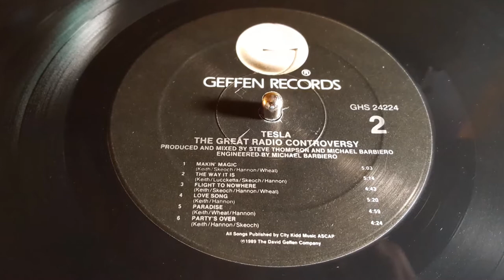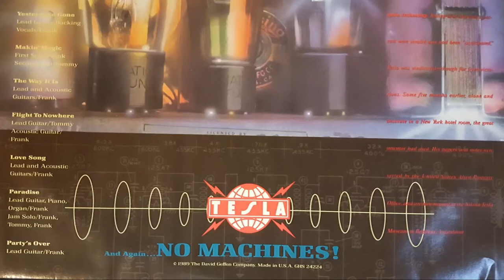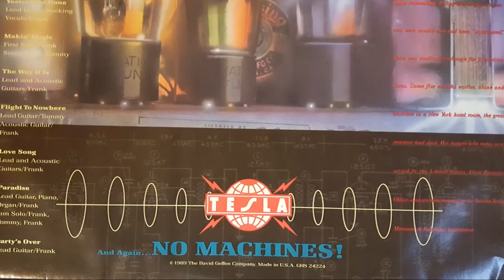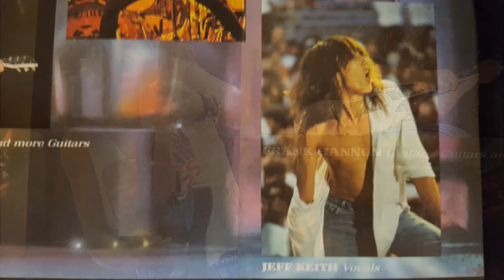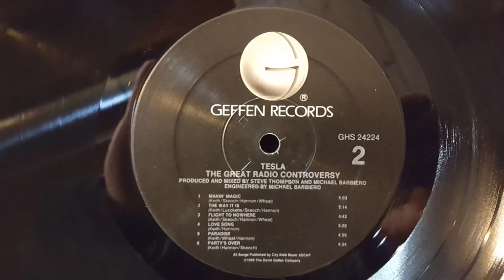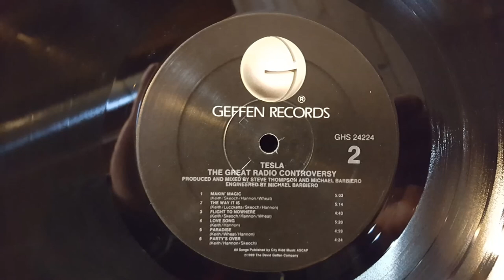Tesla The Way It Is. 1989 Vinyl.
1989 Vinyl

From the album, "The Great Radio Controversy", GHS 24224.

Teac TN-180BT turntable with LP Gear elliptical STL-122 stylus.

3.20 gigahertz AMD Phenom II X4 955 processor.

NVIDIA High Definition Audio sound card.

Audacity recording software, NEVER any filters, NEVER any post recording processing.